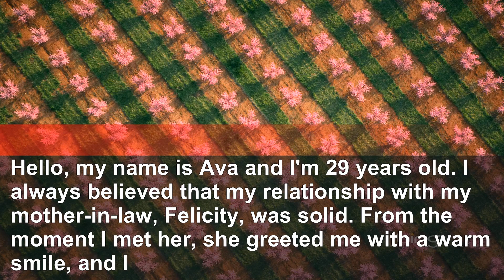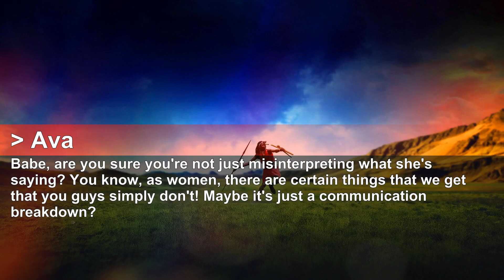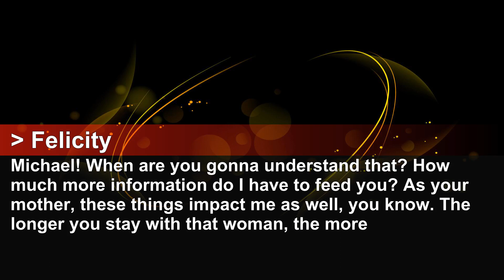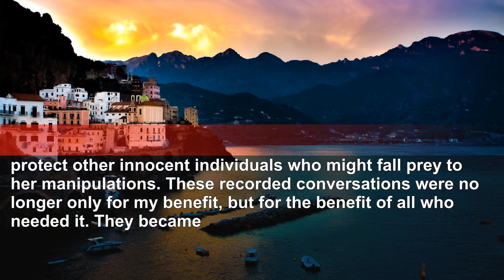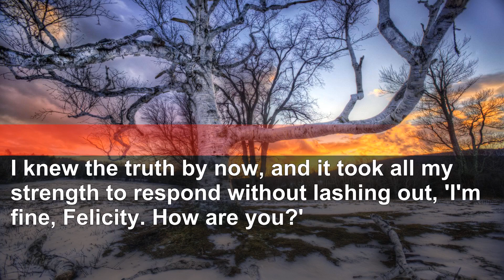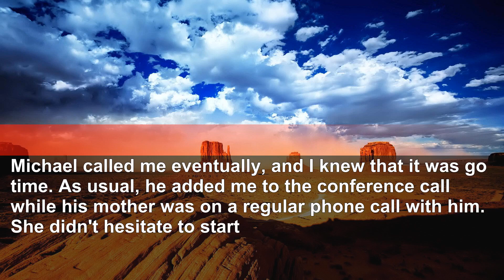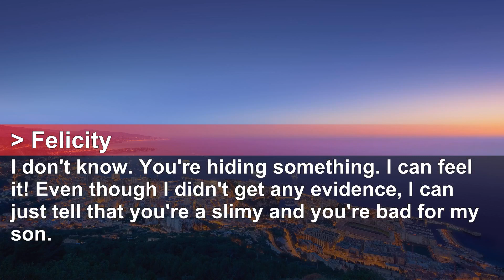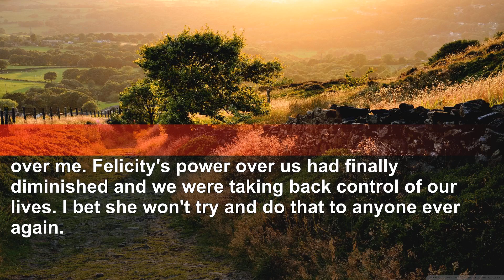MIL calls husband daily to turn him against me while I work, but she didn’t expect...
True stories from the Internet transformed into videos.
Content centers around financial relationships, family, mother-child, friends, love, and school.
Listen and feel.
* If you find the video interesting, please share it.
* The materials we use are free.